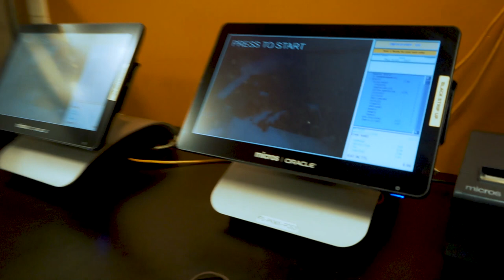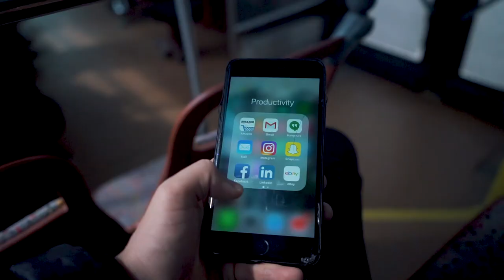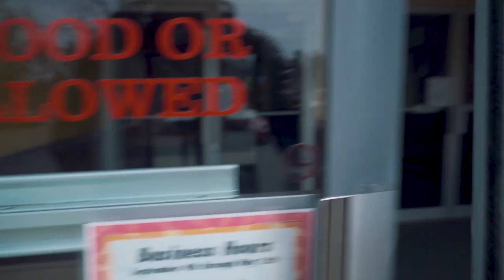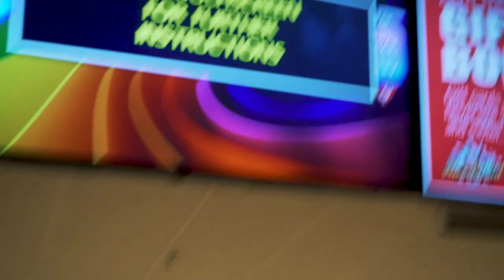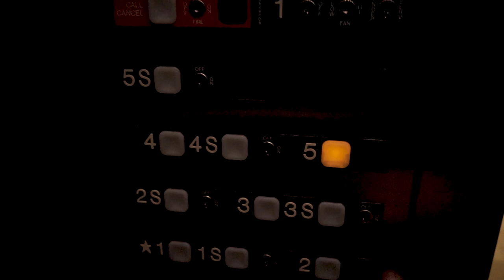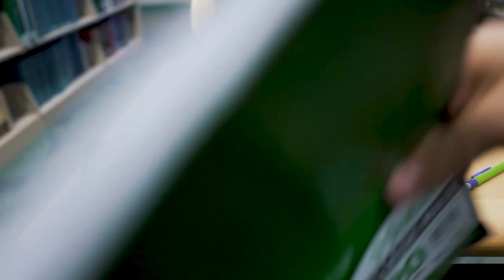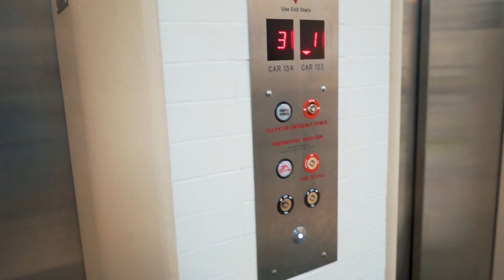Day in the life of a 7 year med student - Penn State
Follow me around on my Thursday routine.